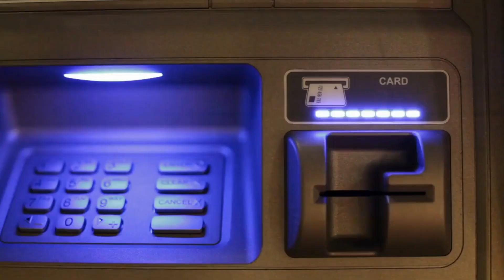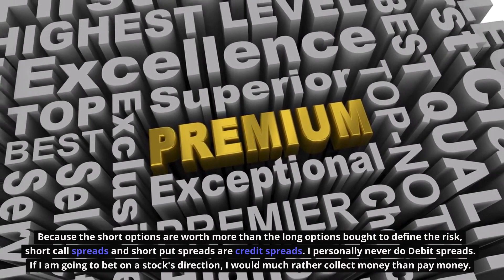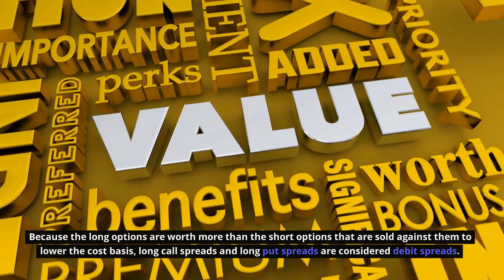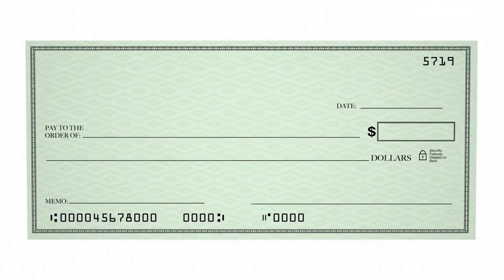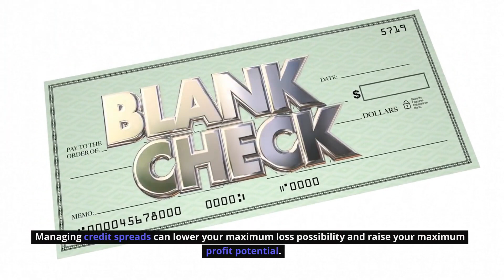Options for Dummies Vertical Spreads Credit Spreads Debit Spreads